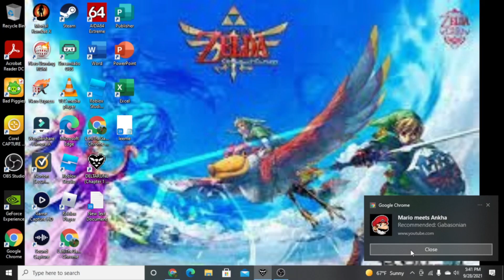Delta Rune Chapter 1 part #3 The Betrayal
Today in this video we play Delta Rune and we get a betrayal on of our comrades go to the dark side.